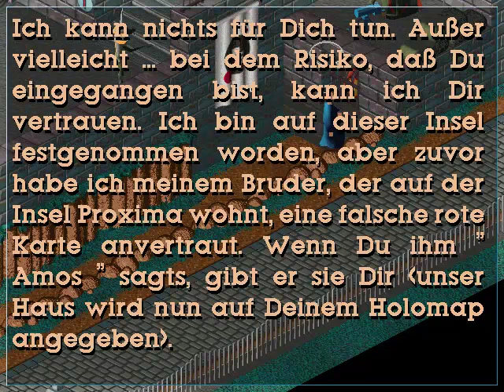Let's Play Little Big Adventure [german] - 7 Der Astronom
Der Astronom ist ein ziemlich hilfreicher Geselle. Davon sollte es mehr auf Twinsun geben.